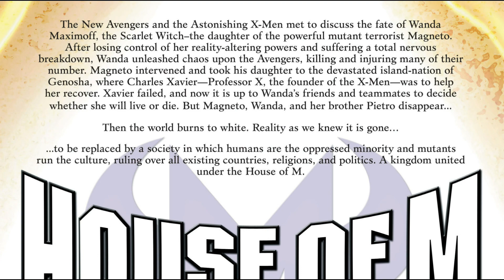Reseña/Review Iron Man House of M numero 3 "Rechazando Tu Familia"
Tony Stark es el mas inteligente y exitoso Sapien en el planeta, el mejor y mas brillante de una especie moribunda.

Acaso le molesta que la House of M use la tecnología producida por la multi billonaria compañía de Tony para mantener a los Sapien oprimidos?

Esa debe ser la razón por la que mantiene a su mas poderosa creación como un secreto, una armadura muy familiar.